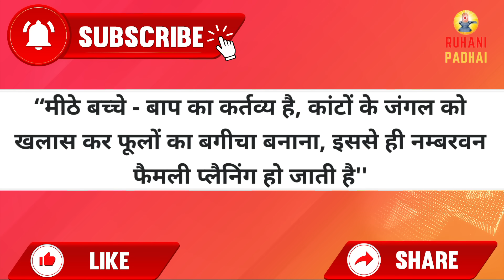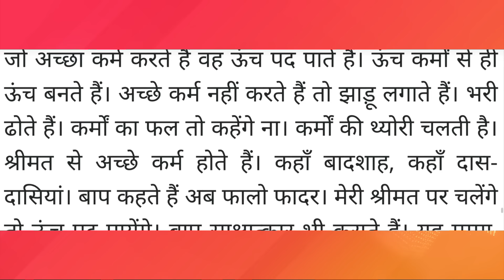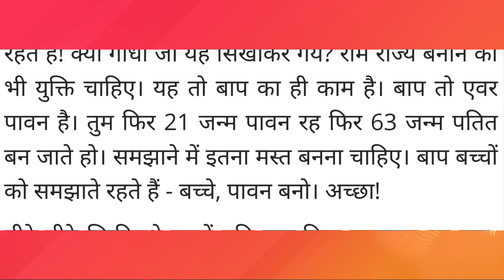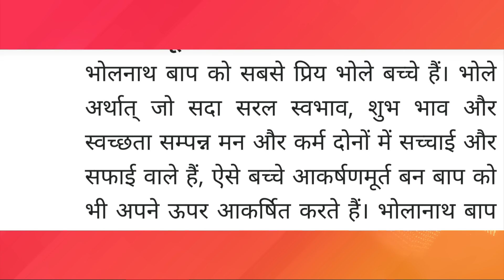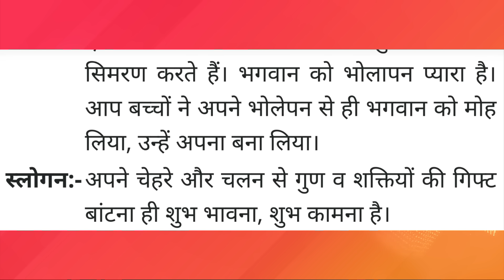Aaj ki Murli / 7 March 2024/ आज की मुरली 7-3-2024 | Daily Murli / Today murli / aaj ki murali